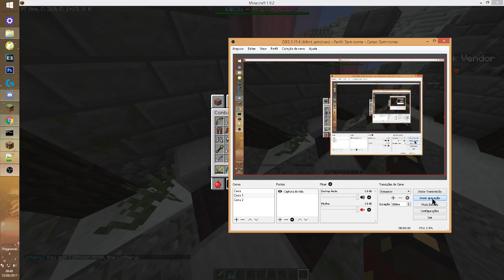Testing Lottery dungeon realms practice server